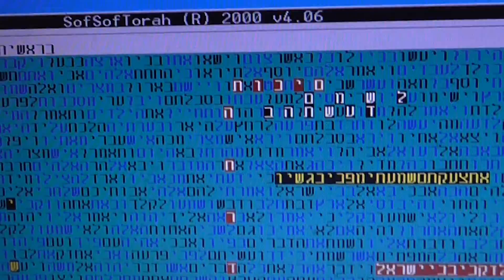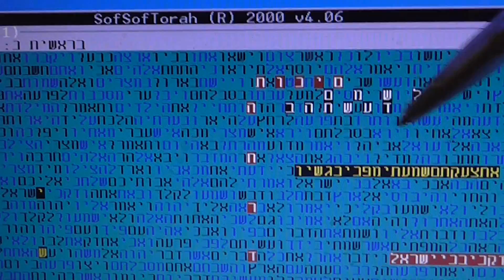עצרת החרדים בהתשע"ד בקודים בתורה גלזרסון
עצרת החרדים בקודים בתוה